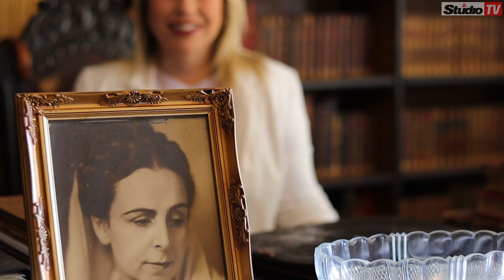Laura Camana Fogali | XI Femaçã | Studio TV | Veranópolis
Veranópolis Femaçã StudioTV | Neste domingo, chegamos ao final da nossa série de entrevistas com as candidatas a soberanas da XI Femaçã 🍎👑
Conheça hoje a Laura Camana Fogali, que apresentou um lugar muito importante para Veranópolis, a Vila Bernardi! Assista!